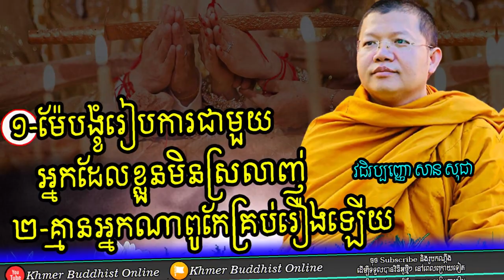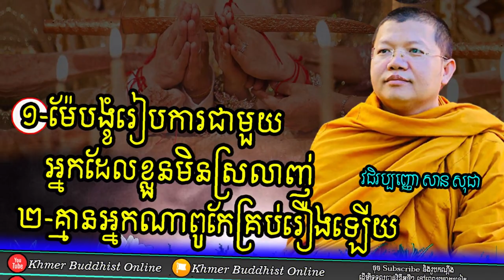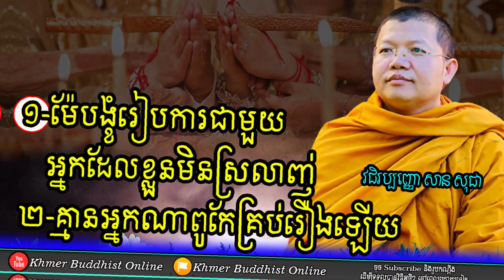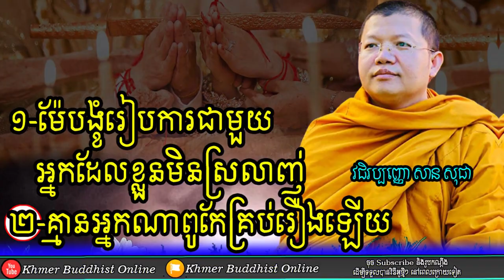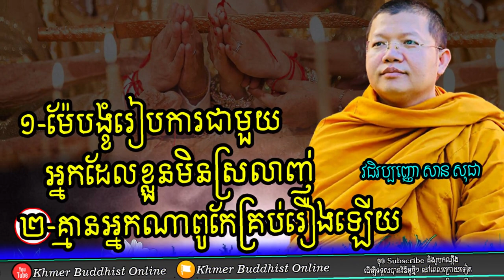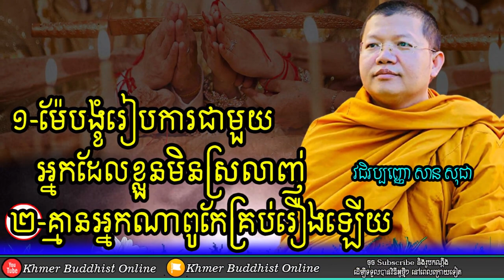Mother Forced to Marry Someone She Does Not Love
Hello everyone..
This is the best video good question and answer, Venerable San Sochea answer back laypeople ask him..